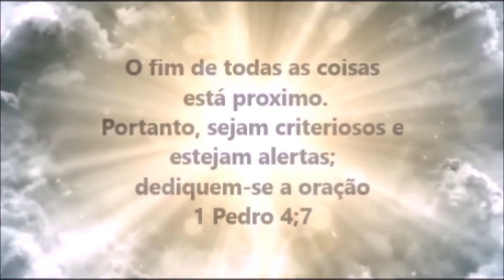NESTE SONHO O ARREBATAMENTO JÁ TINHA ACONTECIDO. AME O ENCONTRO COM O REI JESUS.